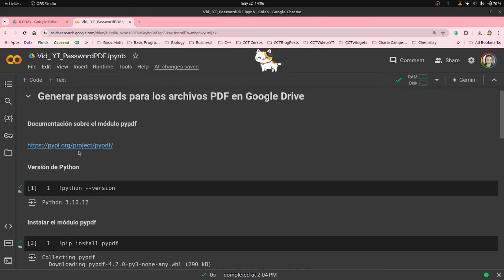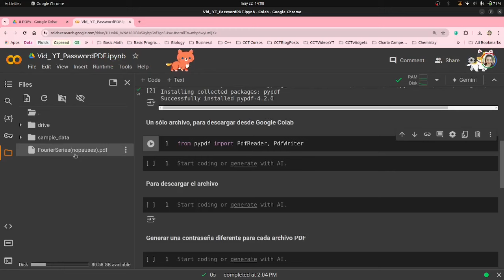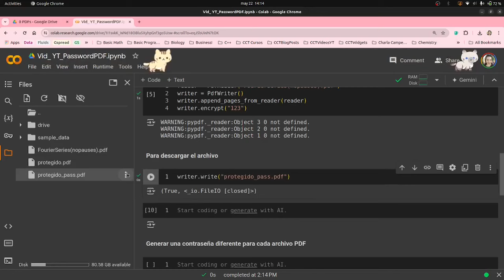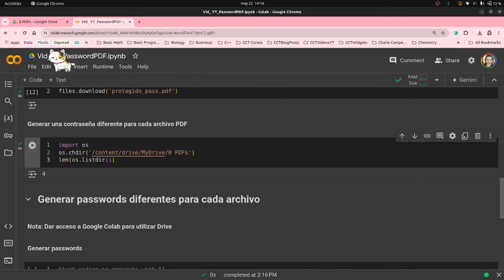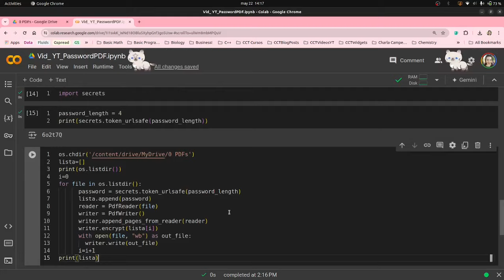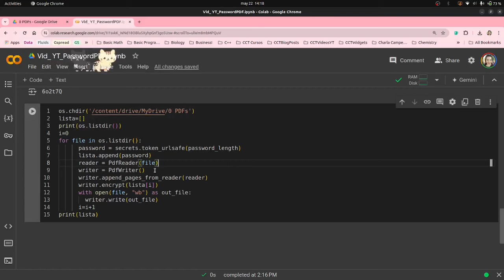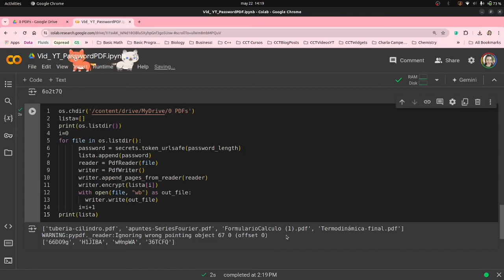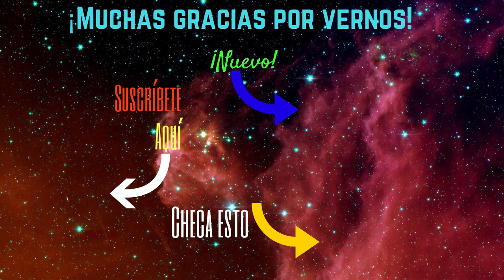🐍+ 🔐 Generar contraseñas para archivos PDF | Pypdf | Uno o varios archivos PDF | Python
¿Necesitas proteger los archivos PDF con una contraseña? Python lo hace muy fácil y rápido, utilizando Google Colab, para conectar con Google Drive y acceder a todos los archivos PDF que tengas en la carpeta…y asignar el password ¡Fácil y rápido!

¡Esperamos que este vídeo te sea de utilidad!

Utilizamos Google Colab, pero recuerda que el código funciona con cualquier software que estés utilizando para programar en Python.
💡Visita la sección de comunidad del canal para tips de Pandas y Python (¡Entre otros temas!)

⏰ Por si tienes prisa, checa los temas por minuto en el vídeo:
00:00  Versión de Python e instalación del  módulo PyPDF
01:20  Asignar la contraseña a un sólo archivo PDF
03:11  Descargar el archivo protegido
04:17  Generar una contraseña diferente para cada PDF
06:11  Asignar las contraseñas a cada PDF de la carpeta
🤗Nuestro blog:
🎞️ Vídeos que mencionamos en el vídeo y otros que pueden ser de tu interés:

📷 Imágenes
Fondo en el Thumbnail: Pixabay